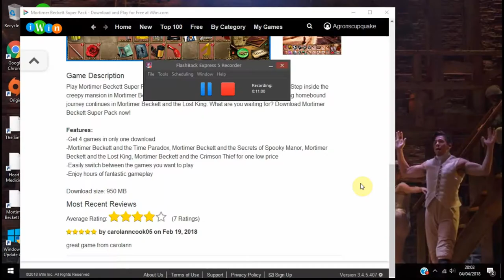mason plays mortimer beckett and the book of gold #19